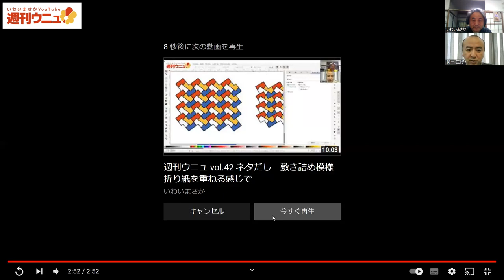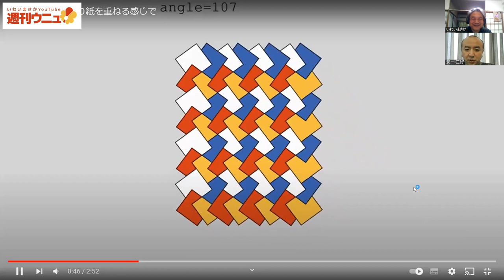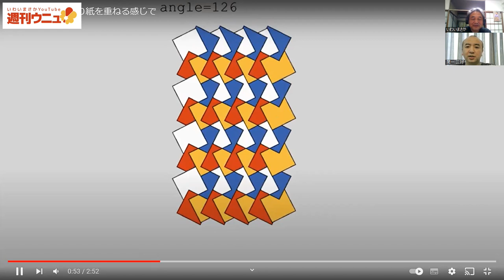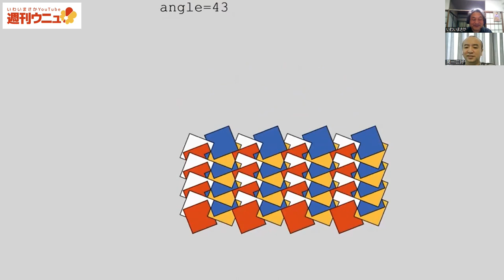週間ウニュ vol.43 敷き詰め模様 折り紙を重ねる感じで ふりかえり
敷き詰め模様　折り紙を重ねる感じで　出来上がり動画